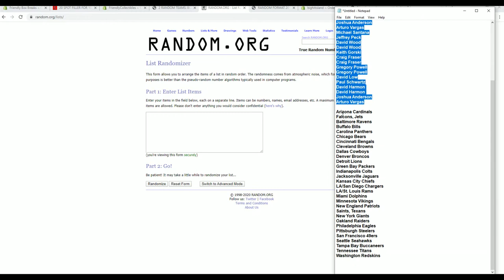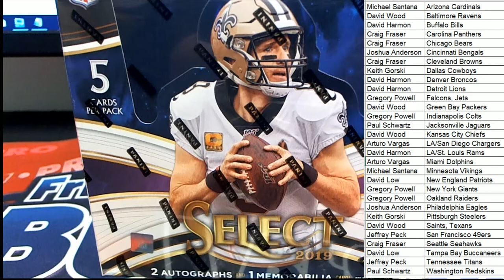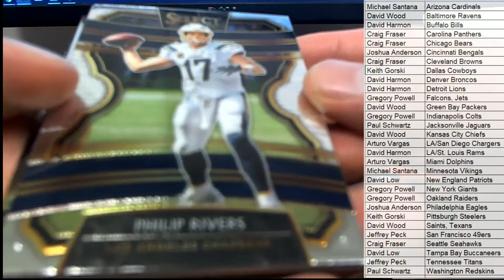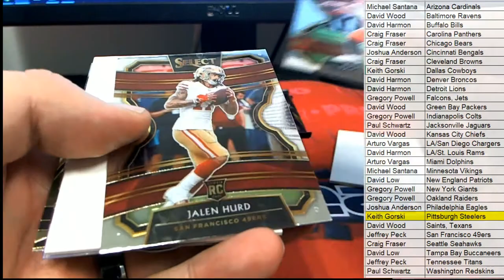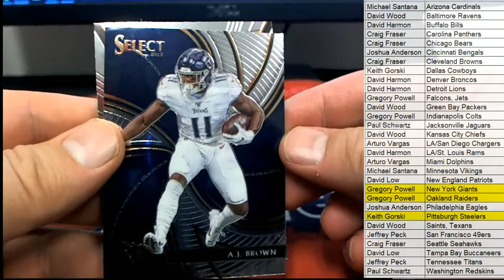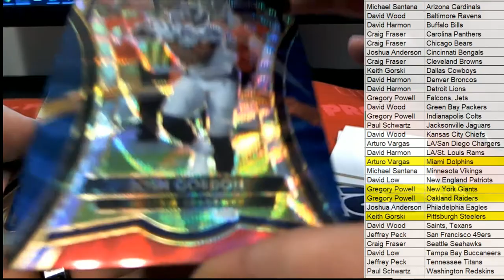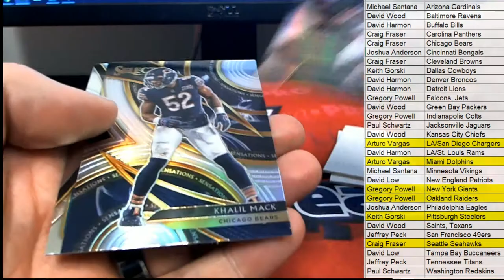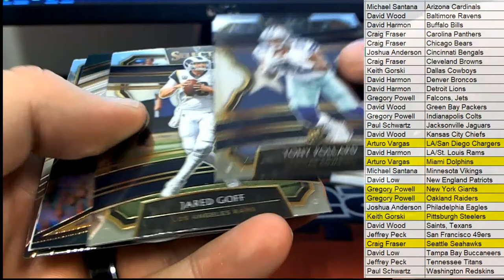2019 Panini Select Football ID 19SELECTFB102